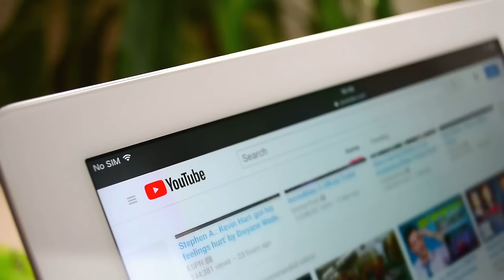25 Deadliest Animal Mouths That Will Give You Chills!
Wants more than they need..
And swallows more than they can chew…
Yeah you got me i’m talking about the animals in the wild..
Be it a big mouthed bird.
A gulper fish.
Or a biting camel..
These animals with their unusual dietary standards will leave you shocked…

Concept: Deadliest Animal Mouths, Deadliest, Animal Mouths,  You Won't Believe, deadliest seagull,  seagull attack, dangerous animals, dangerous animals, caught on camera, captured, no one was supposed to see, unbelievable, unreal, creature, mysterious creature, mysterious, scary animal encounters